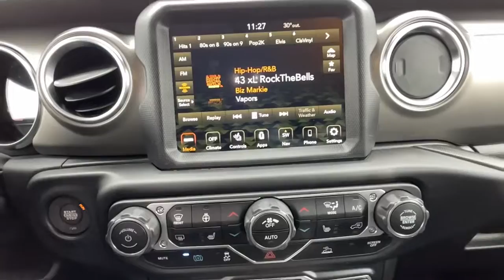2022 Jeep Wrangler_4xe Golden, Applewood, Denver, Lakewood, Arvada P5993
Black Clearcoat Used 2022 Jeep Wrangler_4xe Unlimited Rubicon available in 16655 West Colfax Avenue, Golden, Colorado at Christophers Dodge Ram. Servicing the Golden, Applewood, Denver, Lakewood, Arvada, CO area.

TRANSMISSION: 8-SPEED AUTO 8P75PH PHEV  (STD),ENGINE: 2.0L I4 DOHC DI TURBO PHEV  (STD),BLACK CLEARCOAT,COLD WEATHER GROUP  -inc: Heated Steering Wheel  Remote Start System  Heated Front Seats,BLACK 3-PIECE HARD TOP  -inc: Freedom Panel Storage Bag  Rear Window Defroster  Rear Window Wiper/Washer  No Soft Top,BLACK  PREMIUM CLOTH LOW-BACK BUCKET SEATS,QUICK ORDER PACKAGE 29V  -inc: Engine: 2.0L I4 DOHC DI Turbo PHEV  Transmission: 8-Speed Auto 8P75PH PHEV,TIRES: LT285/70R17C BSW OFF-ROAD  (STD),REMOTE START SYSTEM,FRONT LICENSE PLATE BRACKET,Turbocharged,Four Wheel Drive,Locking/Limited Slip Differential,Locking/Limited Slip Differential,Power Steering,ABS,4-Wheel Disc Brakes,Brake Assist,Locking/Limited Slip Differential,Brake Actuated Limited Slip Differential,Aluminum Wheels,Tires - Front All-Terrain,Tires - Rear All-Terrain,Conventional Spare Tire,Tow Hooks,Tow Hooks,Heated Mirrors,Power Mirror(s),Privacy Glass,Intermittent Wipers,Variable Speed Intermittent Wipers,Rollover Protection Bars,Convertible Soft Top,Power Door Locks,Daytime Running Lights,Automatic Headlights,LED Headlights,Fog Lamps,AM/FM Stereo,Navigation System,Satellite Radio,Bluetooth Connection,HD Radio,Requires Subscription,Premium Sound System,MP3 Player,Steering Wheel Audio Controls,Auxiliary Audio Input,Premium Sound System,Driver Adjustable Lumbar,Driver Adjustable Lumbar,Pass-Through Rear Seat,Rear Bench Seat,Adjustable Steering Wheel,Trip Computer,Power Windows,WiFi Hotspot,Leather Steering Wheel,Keyless Entry,Power Door Locks,Keyless Start,Keyless Entry,Power Door Locks,Universal Garage Door Opener,Cruise Control,Climate Control,Multi-Zone A/C,A/C,Cloth Seats,Bucket Seats,Auto-Dimming Rearview Mirror,Driver Vanity Mirror,Passenger Vanity Mirror,Driver Illuminated Vanity Mirror,Passenger Illuminated Visor Mirror,Floor Mats,Smart Device Integration,Power Windows,Power Door Locks,Trip Computer,Security System,Immobilizer,Traction Control,Stability Control,Traction Control,Front Side Air Bag,Telematics,Requires Subscription,Tire Pressure Monitor,Driver Air Bag,Passenger Air Bag,Passenger Air Bag Sensor,Child Safety Locks,Back-Up Camera